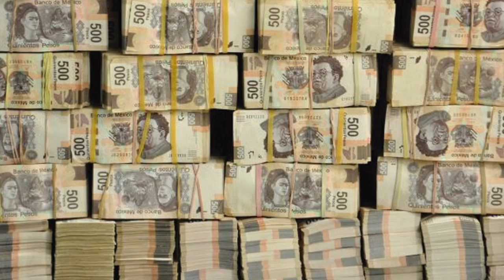Economía y Finanzas 2017-04-19